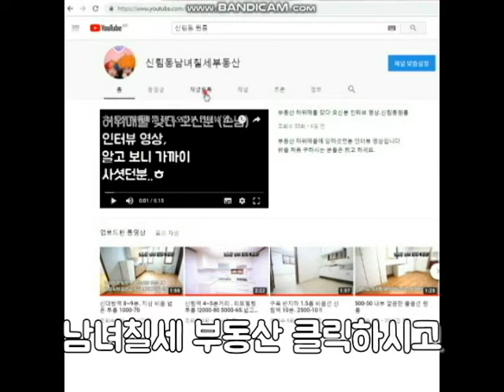구로디지털역 4~500M 양창 깔끔 1000-50 지상